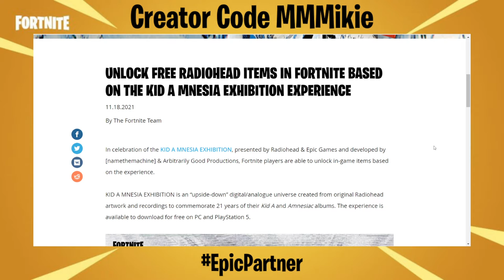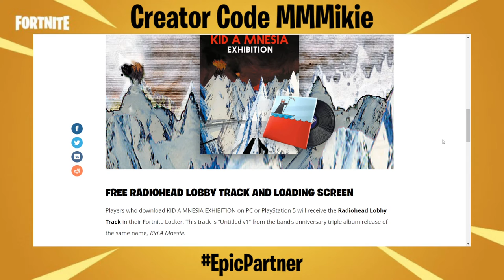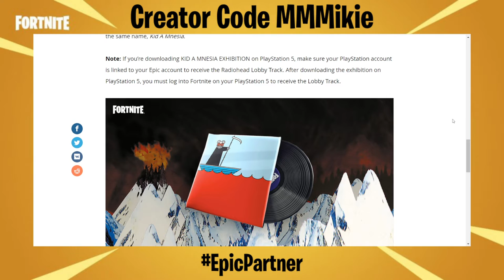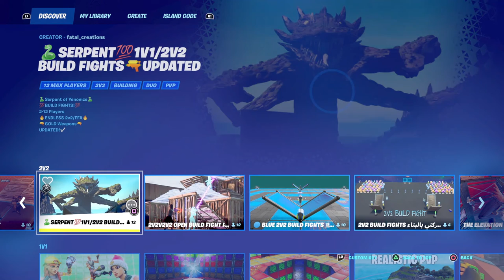Daily Fortnite Podcast 1345 - Radiohead and Ray Parker Jr. in Fortnite